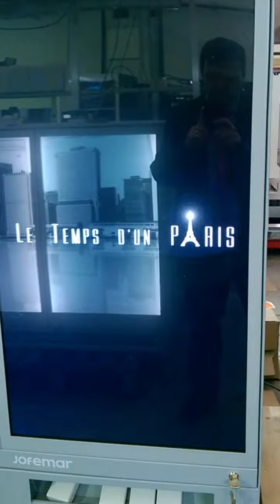Jofemar RSU New Release for C-Stores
A new RSU series with Media Screen Player that enhance the offer to the C-stores and Supermarkets.